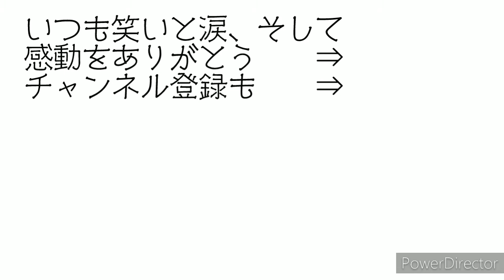【金鯱賞2021】学んだ知識を実況に活かしてみた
2021年　金鯱賞
3連単　783,010円の払い戻しとなったレース。

馬券は買いませんでしたが、ロマンあふれるレースを情熱持って解説してみました。

少しずつルールも分かって来たので、初心者の方にも競馬を楽しんで頂ける動画になったと思います。

調子に乗ってしまいました。